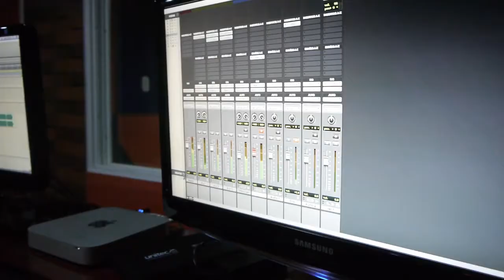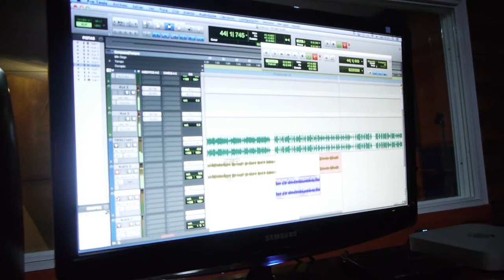Vídeo Yo me subo en estudio